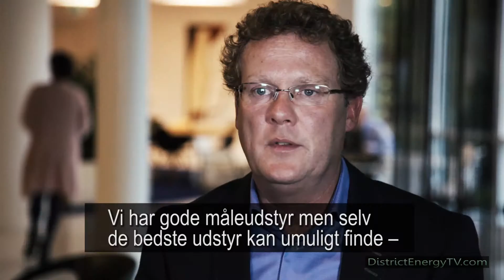Cowi Termofotografering DK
Fjernvarme spiller en meget væsentlig rolle i bestræbelserne for at reducere udslippet af fossilt CO2 i Danmark. Mange former for overskudsvarme udnyttes, og dertil kommer vedvarende energi og biomasse. Den biomasse, der anvendes, er træ eller træpiller, der kommer fra bæredygtig skovdrift, halm fra landbruget samt restprodukter fra industrien.

COWI har mange års erfaring inden for termisk energiproduktion og distribution baseret på både fossile brændsler, affald og i stigende omfang biobrændsler. Erfaringen er opbygget gennem deltagelse i et stort antal fjernvarme- og kraftvarmeprojekter i ind- og udland.